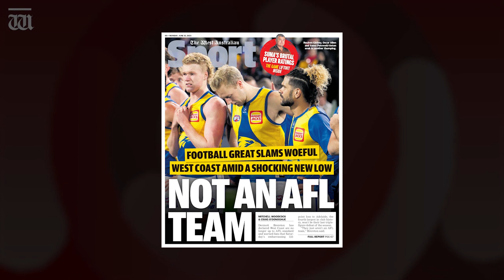The Eagles' list has been exposed!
Xavier Ellis and Michael Barlow survey the wreckage from West Coast's loss to Adelaide.

Tune in to Mad Monday tonight, at 7pm on 7mate or catch up on 7plus